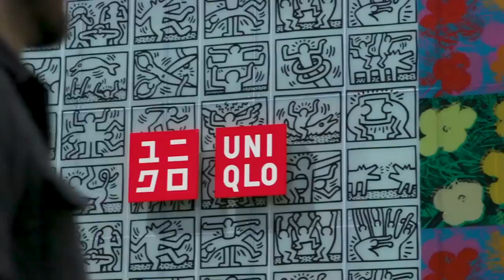Casual Luxury: How to Wear Oversized Button Down Shirts | ITEMIZED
Earlier in the month, we premiered our new show Itemized, in which we show you where to buy and how to wear fashion’s biggest trends. A followup to the episode on tie-dye, our latest installment centers around oversized button-downs. After Noah hits the streets of New York to locate some of the best-oversized shirt options, Corey then takes us through how to style the versatile tops.

Check out highsnobiety.com for more info.